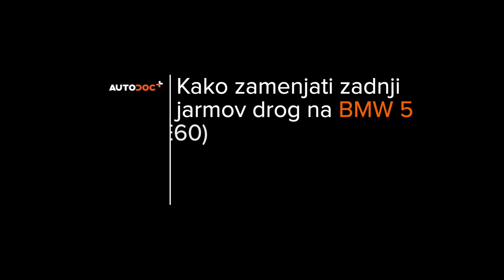Kako zamenjati zadnji končnik stabilizatorja / zglob stabilizatorja na BMW E60 [VODIČ AUTODOC]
Kako zamenjati zadnji končnik stabilizatorja / zglob stabilizatorja na BMW E60 2.5 Sedan 2003–2010 [VODIČ AUTODOC]

Končnik stabilizatorja na BMW 5 Touring (E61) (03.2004–12.2010) / BMW 1 Convertible (E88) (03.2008–12.2013) / BMW 3 Coupe (E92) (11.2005–12.2013) / BMW X1 (E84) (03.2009–06.2015) / BMW X3 (E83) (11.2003–12.2011) avtomobilih je praviloma potrebno zamenjati po enakem postopku.

Vsi video in pdf vodiči za BMW E60 menjavo delov: prenesite in poglejte v AUTODOC CLUB

🔝 Top znamke, ki proizvajajo končnik stabilizatorja: FEBI BILSTEIN; TOPRAN; DELPHI; NK; MONROE.

🛠️ Orodja, ki jih potrebujete za zamenjavo zadnji končnik stabilizatorja:
- žična krtača
- sprej WD-40
- čistilo zavor
- bakrena mast
- nasadni ključ Št. H6
- navorni ključ
- podložni klin